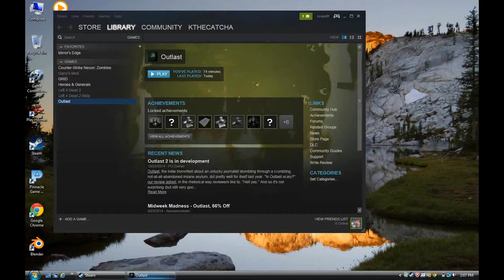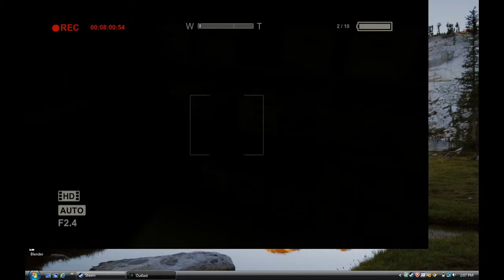Outlast Gameplay 1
The song is of my creation. Pieced some beats together and wella. I was surprised that it matched the mood of the game. I call it 'Loose your Legs' because it is so fast that you can pop a nerve dancing to it.